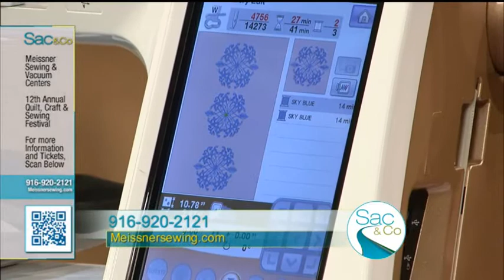Sacramento Quilt, Craft & Sewing Festival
Meissner Sewing & Vacuum Centers prepares for the Sacramento Quilt, Craft & Sewing Festival at CalExpo.  Free classes, inspiration, and fun!  Stop by any Meissner location to pick up your free VIP tickets to the show!